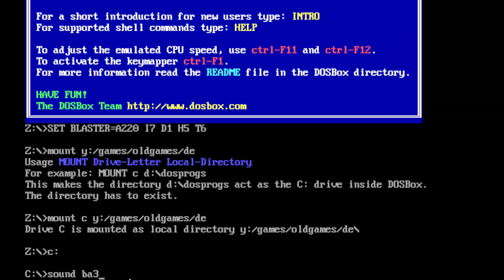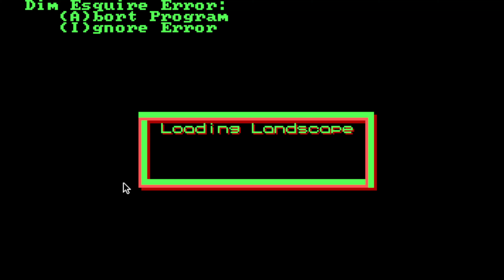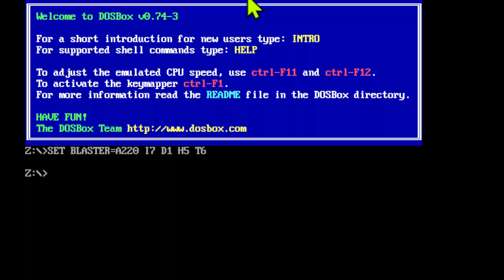Dim Esquire - DOS - 1993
A shareware game named "Dim Esquire" I found on a CD-ROM that I have owned for decades called Maric Games Favourites 2 (released in 1996).

As far as I can gather from text files and splash screens it is a game made by H/M Software

I found a reference to it on a page about a Sound Driver Pack on VOGONS

And a release date ( December 29th, 1993) from a centre for computing history

Using the Adlib audio seems to introduce some bugs.